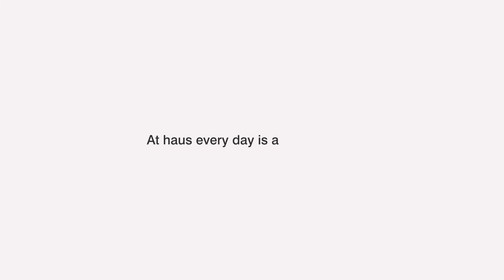International Coffee Day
At haus coffee is life
Guess how many cups powered our team this year?
Happy International Coffee Day ☕ !